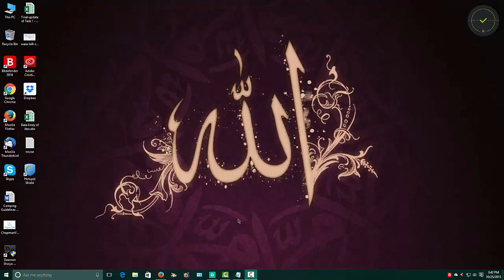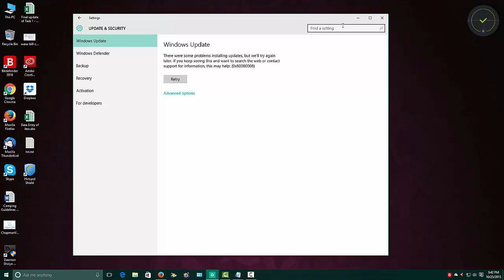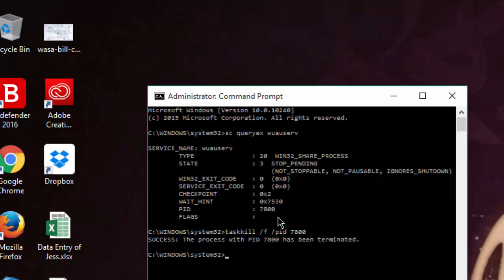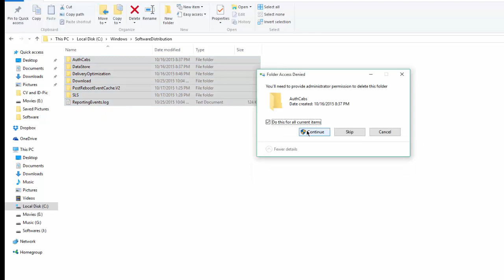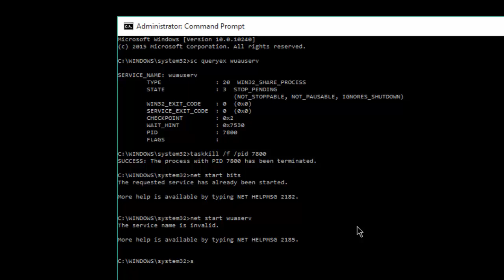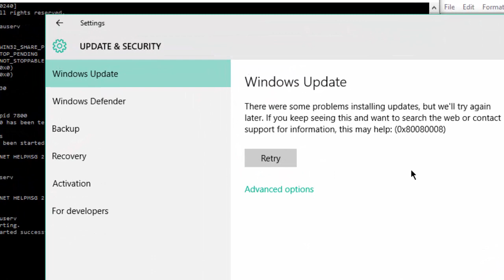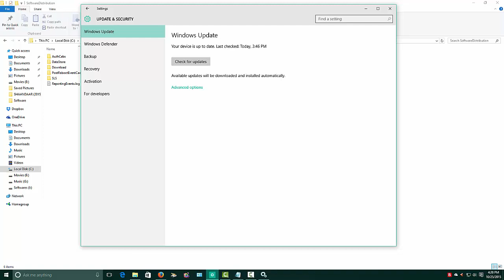How to solve Windows 10 update problem 0x80080008 ?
follow these steps to start the Windows Update service
a. On the Start screen, type cmd.
b. Right click on CMD and select Run As Administrator
c. At the command prompt, type the following commands, and press Enter after each command:
sc queryex wuauserv
Write down the pid
taskkill /f /pid What_you_have_written
Retry windows update

How to fix Windows 10 Update
Windows 10 Pro
Solve 0x80080008 or 0x800 type issues.